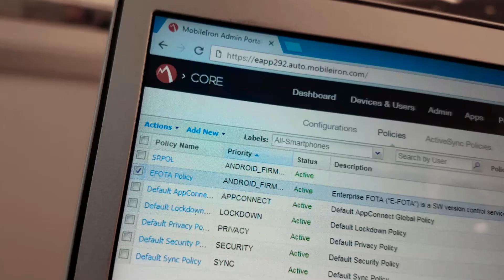How MobileIron and Samsung Make Managing Firmware Updates Easy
Samsung Video Correspondent Natalie Zfat speaks with Ojas Rege, Chief Marketing and Strategy Officer of MobileIron about the importance of managing device security with firmware updates over the air.